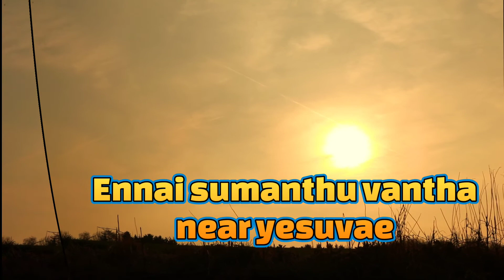Nan nadanthu vantha pathaiyil ellam||Whatsappstatus||Vyasar S.Lawrence||ChristiansSpiritualAwakening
Hi friends,
Nan nadanthu vantha pathayil ellam by Vyasar S.Lawrence
Christians Spiritual Awakening is a channel where you can build spiritually.